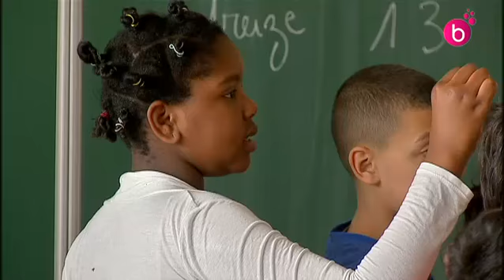Grève des services publics suivie différemment selon les écoles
Certaines écoles étaient en grève, surtout dans l'officiel, d'autres pas, surtout dans le libre. Mais beaucoup d'enseignants et d'élèves absents à cause du manque de transports publics.